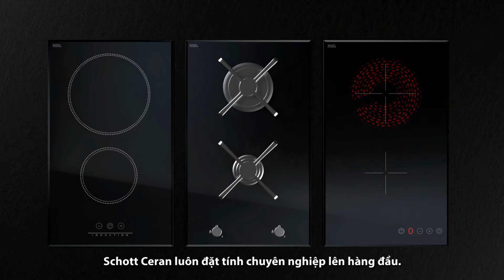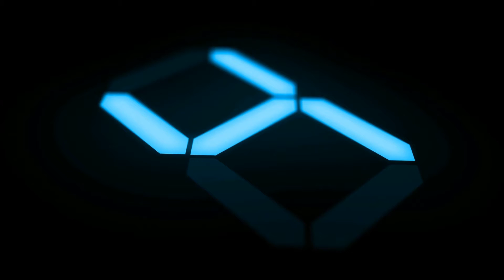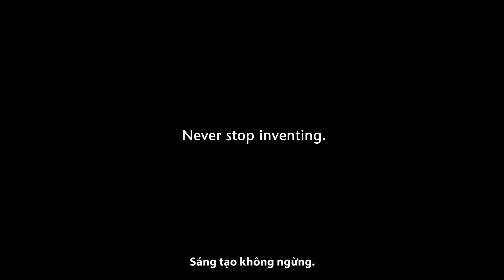Schott Ceran - Công nghệ mặt kính chịu lực dẫn đầu thế giới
Gốm kính SCHOTT CERAN® là một trong những sản phẩm của Tập đoàn công nghệ quốc tế SCHOTT.

Schott Ceran®, sản xuất tại Mainz – Đức. Là một loại gốm kính cao cấp, được làm từ gốm sứ thủy tinh đặc biệt. Gốm sứ thủy tinh là một loại vật liệu chất lượng cao, có nhiều đặc điểm nổi trội, gốm kính này có khả năng kháng chống lại những cú sốc nhiệt độ đột ngột lên đến 750° C. SCHOTT là loại thân thiện với môi trường không chứa các kim loại nặng độc hại asen và antimon.

Chef's - Chuyên gia bếp từ hợp tác toàn diện cùng Tập đoàn E.G.O (From Germany)
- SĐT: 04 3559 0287